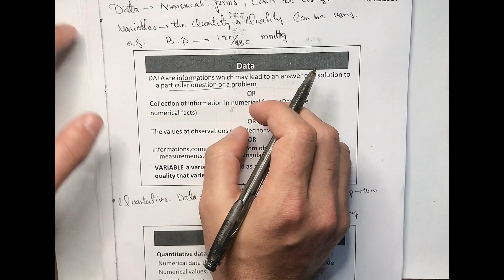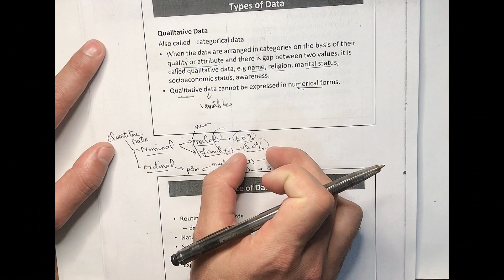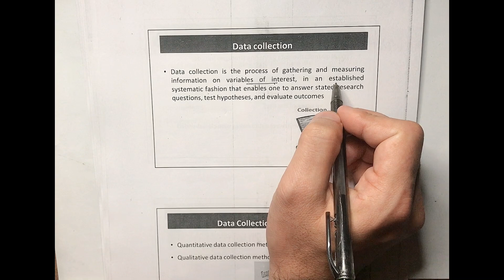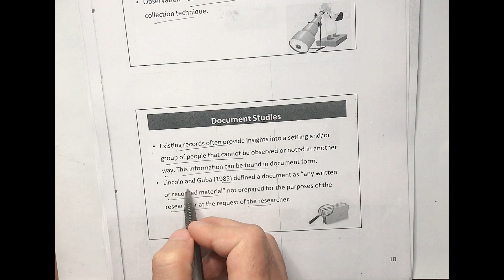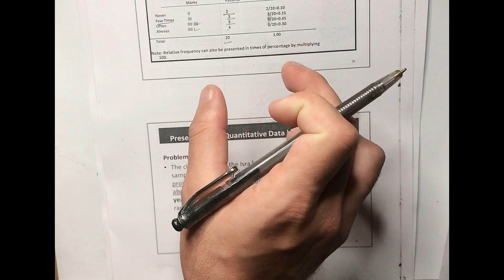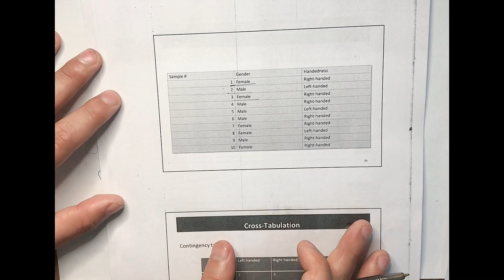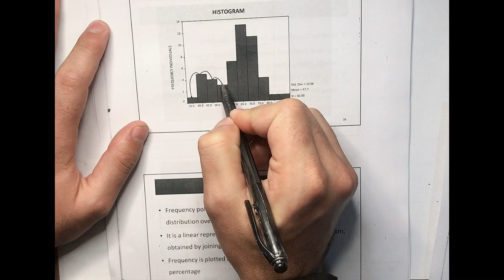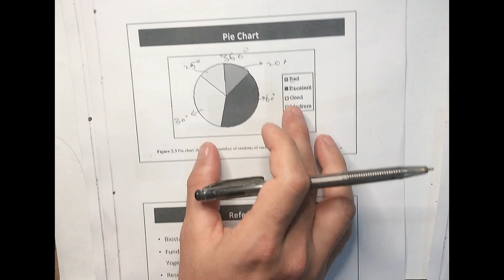Data Management & Presentation(Epidemiology) Unit-10){Last Lecture}BSN/Post-RN